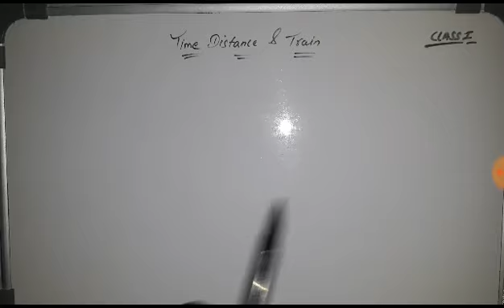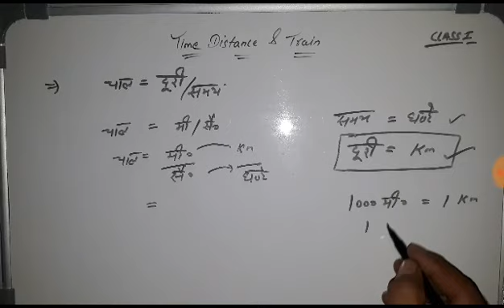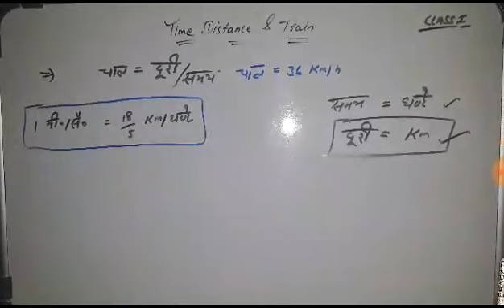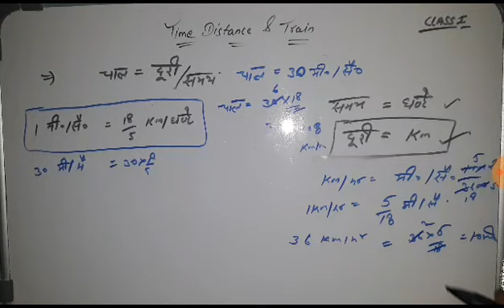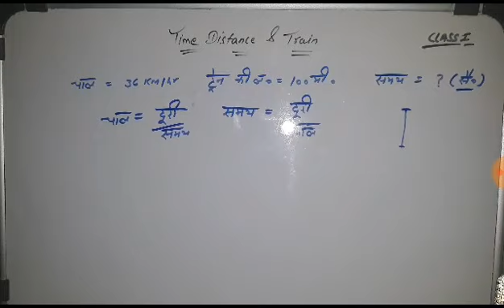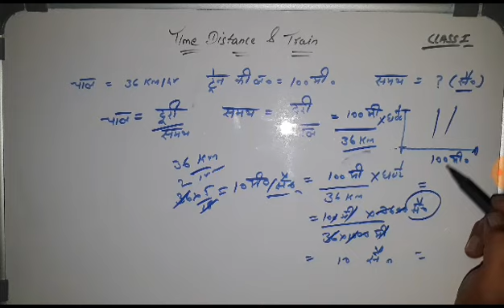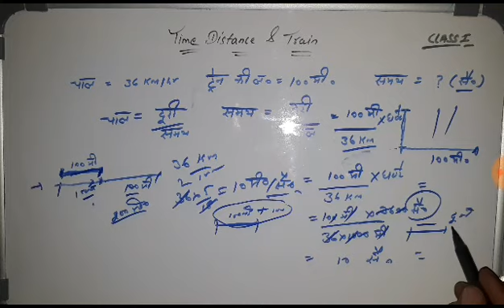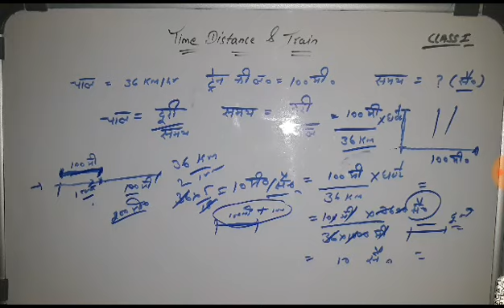Time, Distance and Train पर आधारित प्रश्न। Full Detail Concept